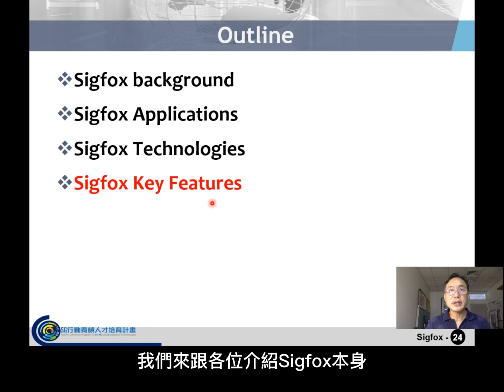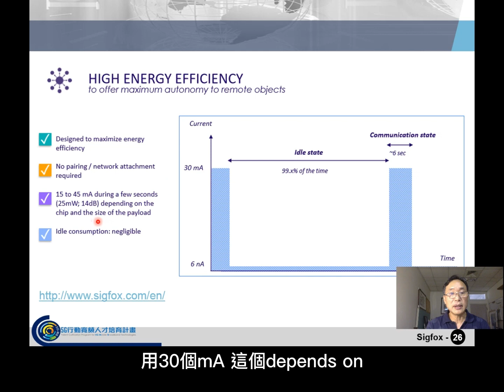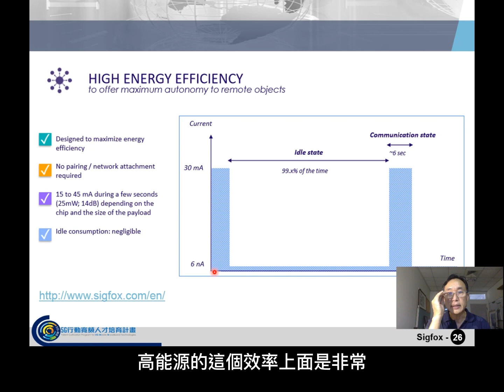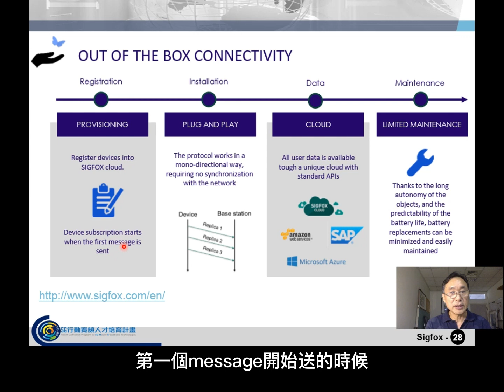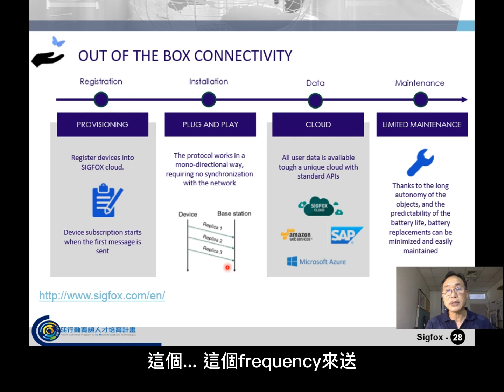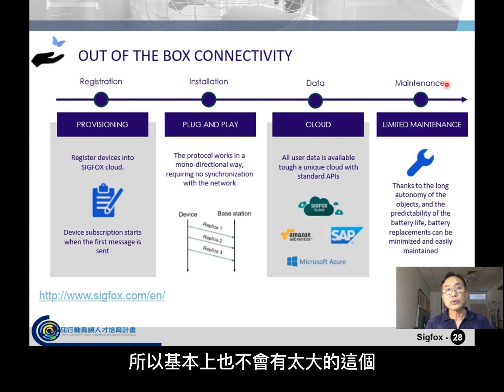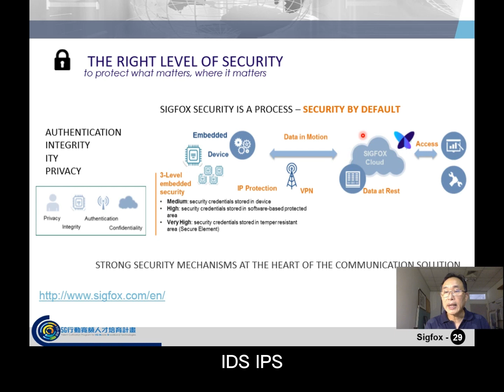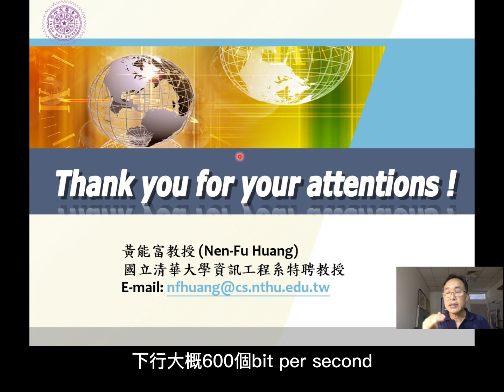Sigfox_24 中字